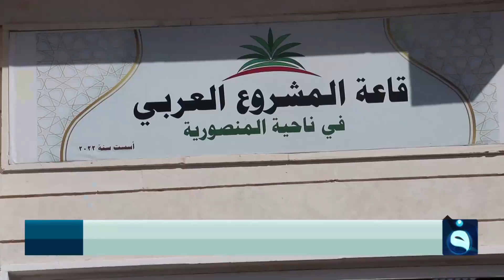قبيلة العزة تعقد مؤتمرا موسعا بشأن آخر تطورات مجزرة الجيايلة